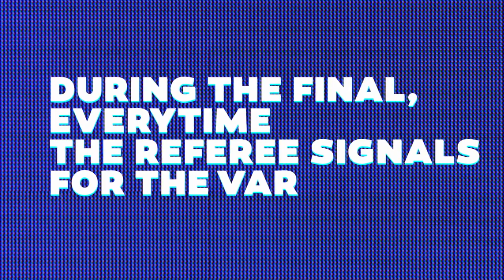VAR Time- The referee signals VAR? We’ll give a free LARGE SCREEN TVs!